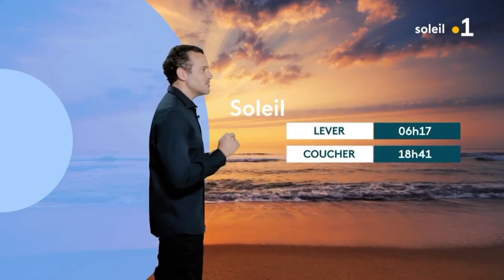2023/06/10 Météo Soir 🟣 Journal Information Guiana La1ère Guyane Outre-Mer Samedi 10 Juin 2023 RFO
2023/06/10 Météo Soir 🟣 Journal Information Guiana La1ère Guyane Outre-Mer Samedi 10 Juin 2023 RFO RePlay Radio France Télévision
💧Guiana : Terre d'Eau Abondante, en référence aux nombreux Fleuves qui irriguent la luxuriante Forêt Amazonienne. C’est ainsi que les Arawaks désignaient l'actuel plateau des Guyanes, qui s'étend du Brésil à la Colombie.
🕊Les Saintes: Caàroucaéra/ Kaaroucaéra (Îles aux Perroquets🦜),